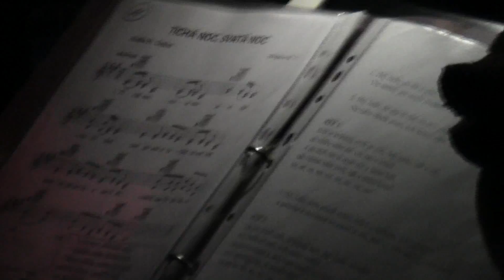ŽIHELSKÝ SMÍŠENÝ PĚVECKÝ SBOR NA VÁNOČNÍM KONCERTU VE STEBNĚ